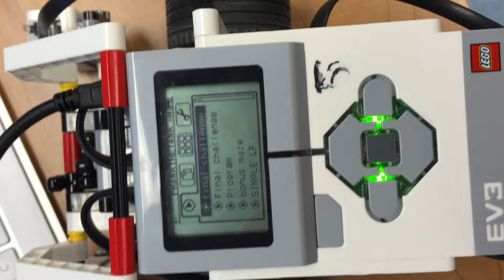Challenge #1: Hello World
This is what your program  should look